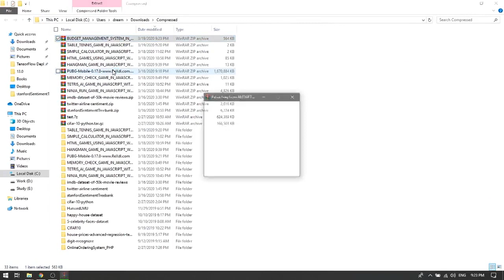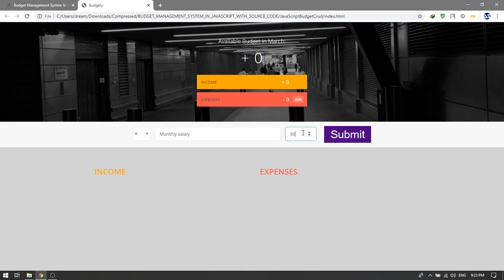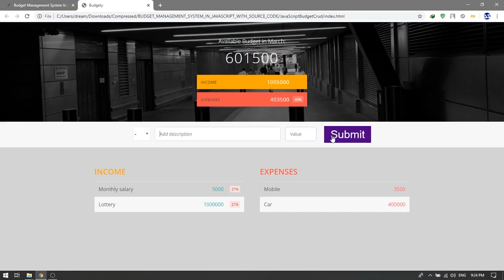BUDGET MANAGEMENT SYSTEM IN JAVASCRIPT WITH SOURCE CODE